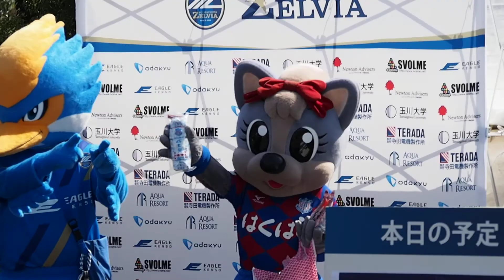フォーレちゃんからゼルビーへのお土産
Data:2018/03/11
Place:町田市陸上競技場
Jリーグ Division2 第3節 FC町田ゼルビア-ヴァンフォーレ甲府
フォーレちゃんからゼルビーへお土産